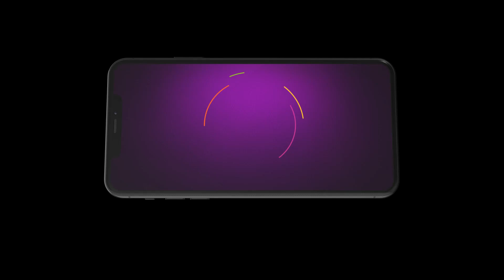Ep - 65 | Appi Amchi Collector | Zee Marathi | Best Scene | Watch Full Ep On Zee5-Link In Descr